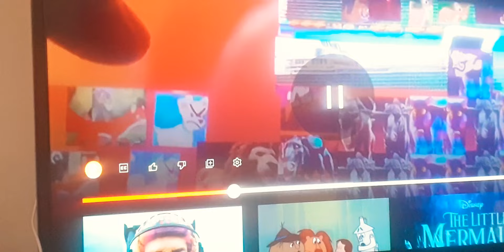the lady and the tramp 3 scamp lion's kazar wildebeest's